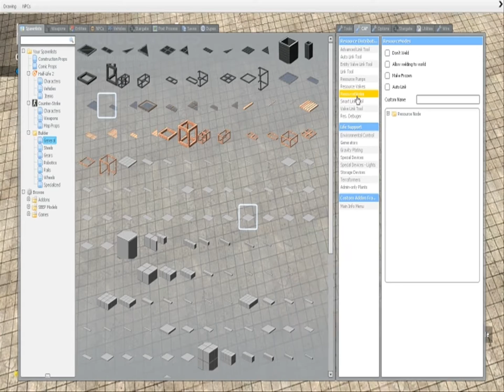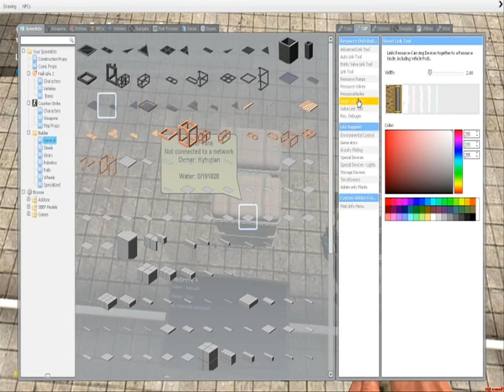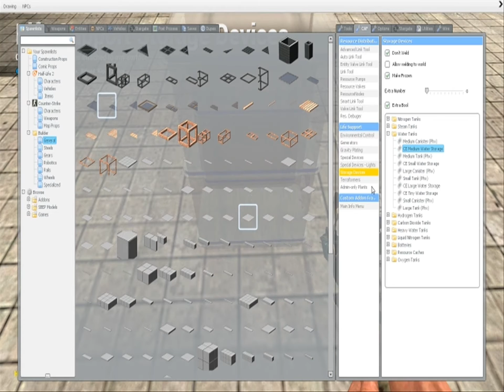Garry's Mod - Spacebuild Tutorial - Life Support - Basics - 1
How the basics of life support works, nodes, storage, generators, and such.